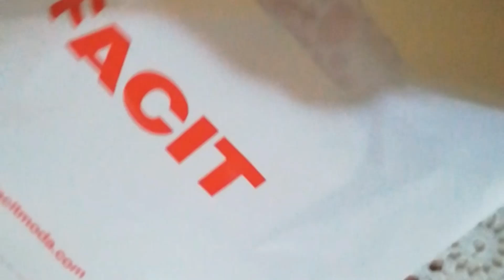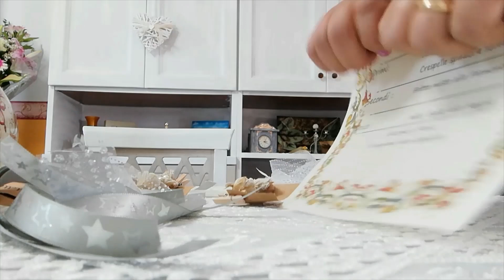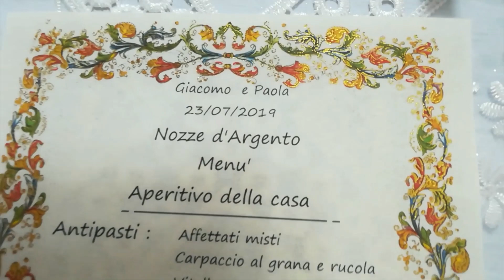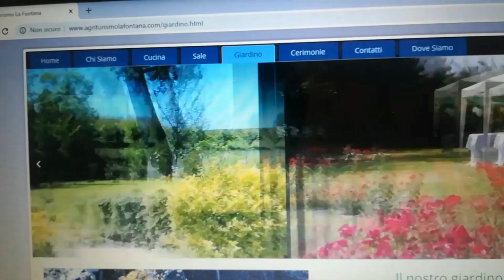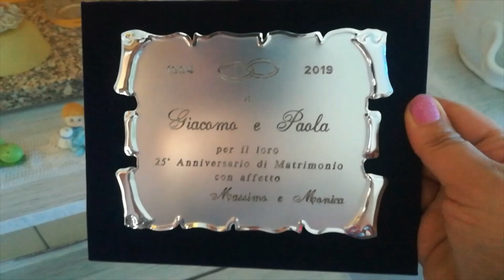LE NOSTRE NOZZE D'ARGENTO PREPARATIVI E FESTEGGIAMENTI!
CIAO RAGAZZI IN QUESTO VIDEO VI PORTO CON ME IN UN MOMENTO PARTICOLARE DELLA MIA VITA... SONO CONTENTA  DI MOSTRARVI I PREPARATIVI PER QUESTO EVENTO PER NOI IMPORTANTE BUONA VISIONE!